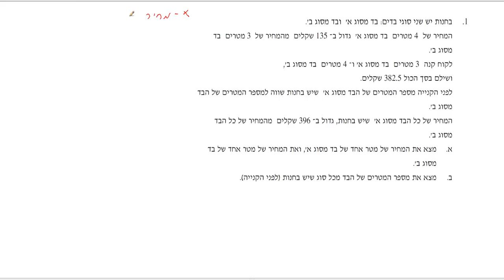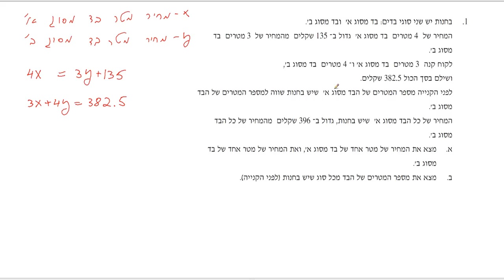בגרות 4 יחידות 804 קיץ 2010 שאלה 1